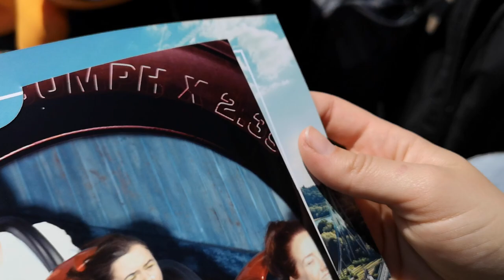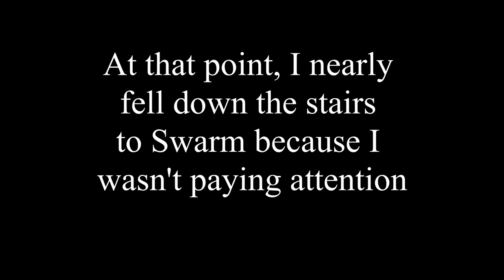Thorpe Park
The Film Crew hit up Thorpe Park, in May 2019